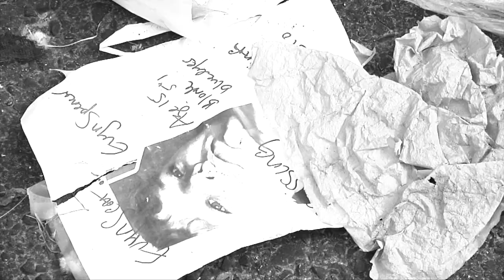CHAPPED CRACKROCK PROMO